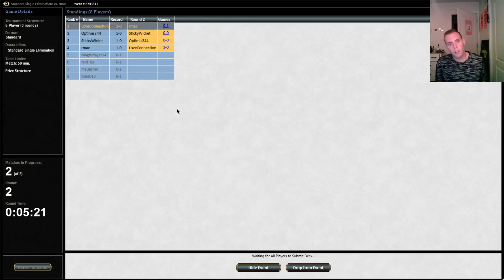RU thopters match 2 8 man 8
4 Chief of the Foundry
4 Hangarback Walker
4 Ornithopter
1 Bloodstained Mire
4 Pia and Kiran Nalaar
4 Thopter Engineer
4 Shrapnel Blast
2 Stoke the Flames
4 Darksteel Citadel
3 Ghostfire Blade
7 Mountain
4 Ensoul Artifact
1 Mana Confluence
4 Springleaf Drum
1 Ghostfire Blade
1 Stoke the Flames
4 Shivan Reef
4 Temple of Epiphany

4 Exquisite Firecraft
1 Rending Volley
3 Roast
3 Searing Blood
4 Jace, Vryn's Prodigy